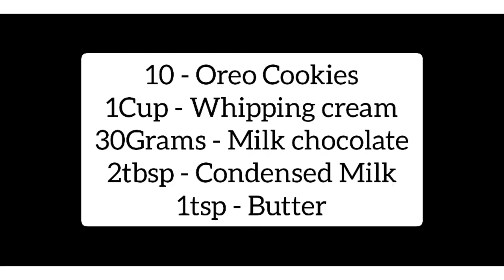Oreo Trifle Dessert No bake Quick dessert Chocolate dessert Recipe Food Ka Jahan 720p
Oreo Trifle Dessert | No bake Quick dessert | Chocolate dessert Recipe | Food Ka Jahan.

AssalamunAlaikum:)
Hope you all love to watch our simple and easy recipe of Oreo Trifle Dessert

INGREDIENTS:-

10 Oreo Cookies
1cup whipping cream
30gm milk chocolate
2tbsp condensed milk
1tsp butter